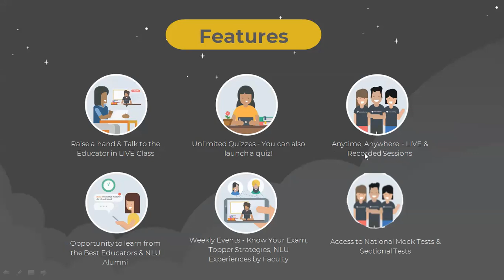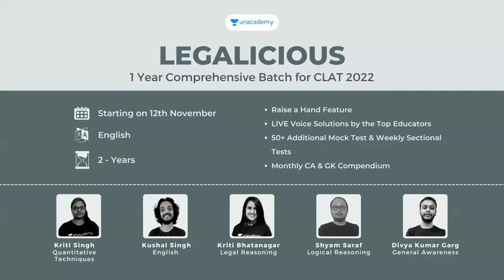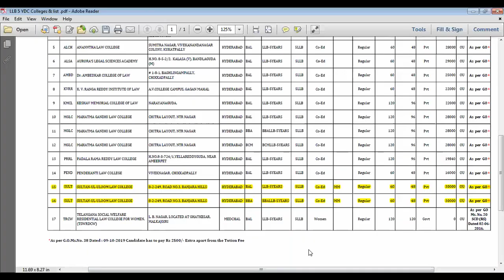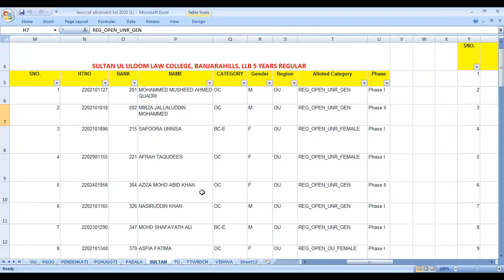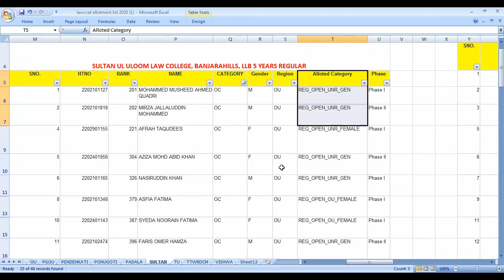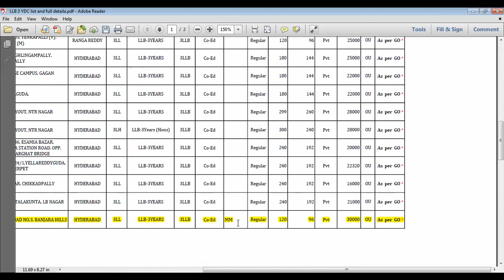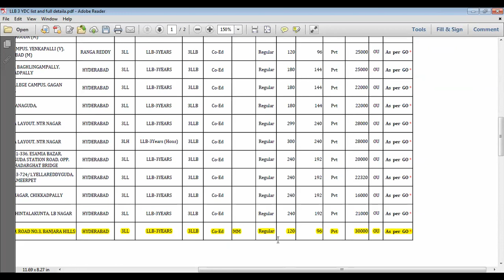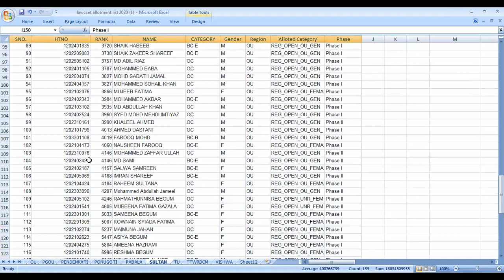Sultan Ul Uloom Law College Seat allotment of 2020|LLB 3 years& LLB 5 years|By KRISHNA'S TUTORIALS•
Use my code "GKK10"  to join the free test!

*CHAMPIONSHIP TEST*

 *SUNDAY | 14TH NOVEMBER | 2:00PM*

The Championship Test is Unacademy's prime full-length mock test offering for our free test takers.

It is an exact replica of the CLAT paper in terms of the number of questions, time, pattern and syllabus.

The idea of this test is to not only judge your preparation level and knowledge of the candidate but also give them an experience of the race against time that they'll have in CLAT.

120 Questions | 150 Marks | 120 Minutes

All subjects of CLAT are included at full syllabus capacity
English language
Current Affairs
Legal Reasoning
Logical Reasoning
Quantitative Techniques

 *ENROLLMENTS HAVE STARTED!*

1. Lawscape | 1 Year Comprehensive Batch for CLAT 2022

 Starting on 10th November

 *2. Rankers Batch 2.0 | 2 Year Comprehensive Batch for CLAT 2023

 Starting on 12th November

3. Legalicious | Beginners Batch for CLAT 2023

Lawcet 2020 Paper 🎯🎯
TS